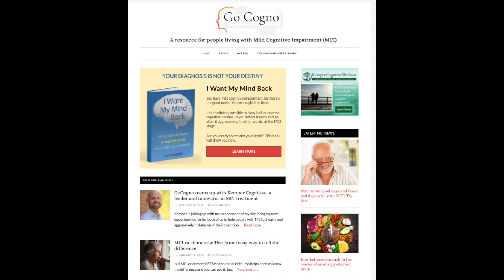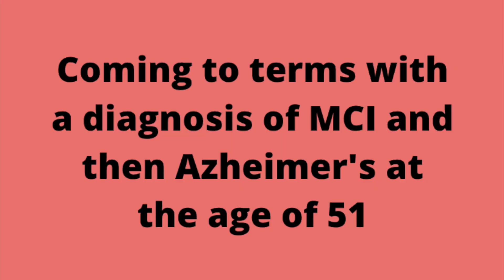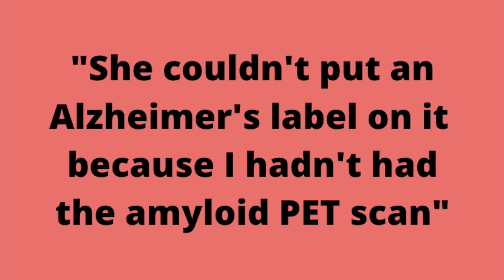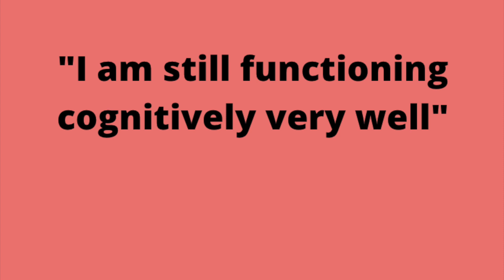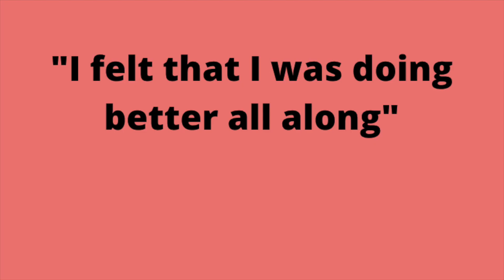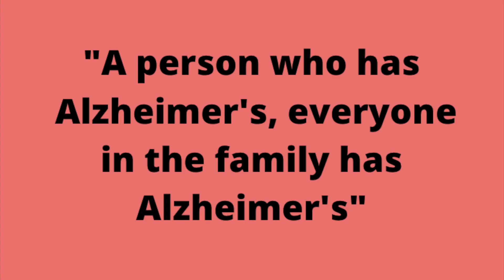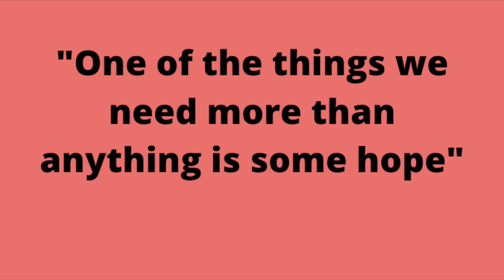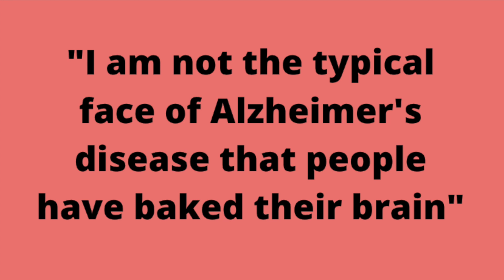Jeff Borghoff speaks out on Biogen drug for Alzheimer's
The FDA is about to decide whether it will approve the first new drug for the treatment of Alzheimer’s in almost two decades. Jeff Borghoff fervently hopes the answer is yes. He has early onset Alzheimer's and has been taking the drug for years. Today he makes the case for why the drug aducanumab deserves approval.

Read my full story on Jeff Borghoff and the FDA's impending decision on aducanumab

Learn more about Jeff and his advocacy on issues affecting people with cognitive impairment by visiting his